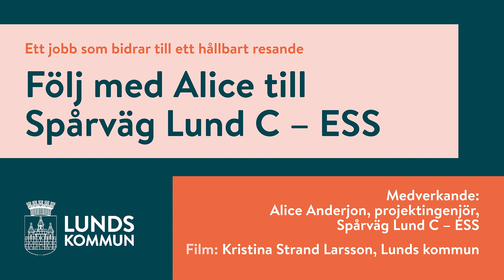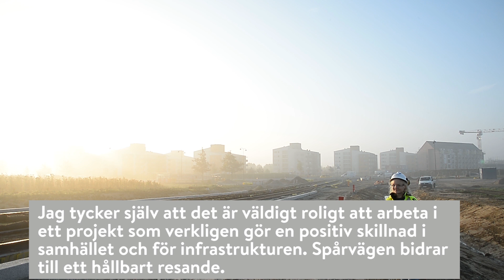Ett jobb som bidrar till ett hållbart resande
Spårvägen blir ett grönt stråk som sträcker sig genom Lund, från Lund C inne i centrum till de nya forskningsanläggningarna MAX IV och ESS och till forskarbyn Science Village. Följ med projektingenjögren Alice Anderjon till jobbet en vacker höstmorgon när vi rullar ut gräs i spårområdet i Brunnshög.

Medverkande: Alice Anderjon, projektingenjör, Spårväg Lund C - ESS.
Film: Kristina Strand Larsson, kommunikatör, Spårväg Lund C - ESS, Lunds kommun.